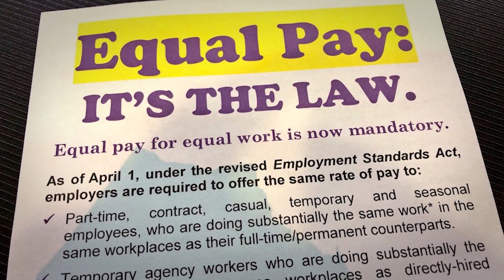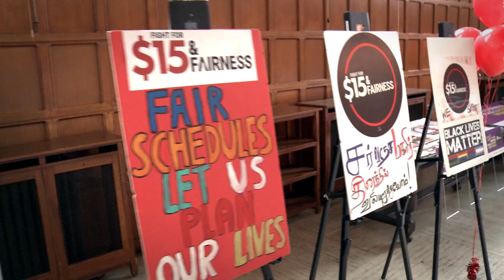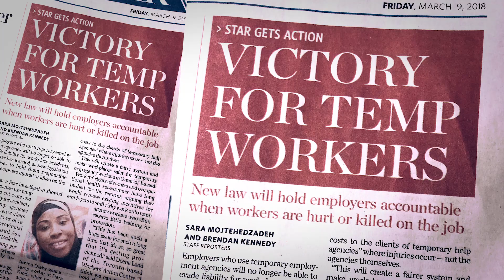Hands off $15 & Fairness!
A $15 minimum wage is coming on January 1, 2019. But Big Business lobbyists are trying to cancel it. It is our job to let every Member of Provincial Parliament know that Ontarians expect and demand $15 & Fairness. today!